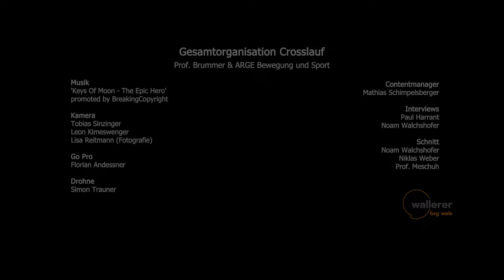Crosslauf 2022 BRG Wels Wallererstraße (Schul- und Bezirksmeisterschaft)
Crosslauf 2022 im Mauthstadion Wels. Schul- und Bezirksmeisterschaft. BRG Wels Wallererstraße

Danke an das INF-WPG der 6. Klasse für die Erstellung des Filmes!